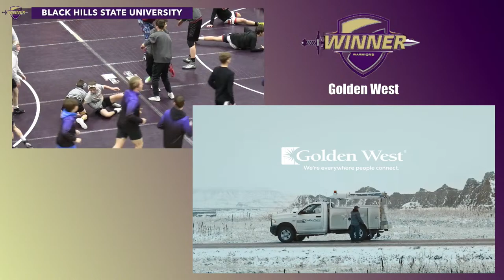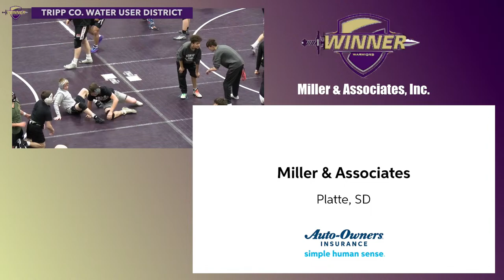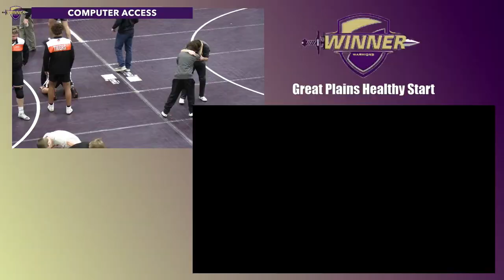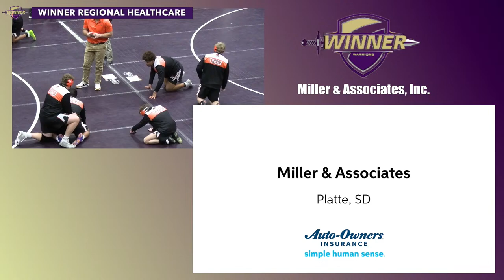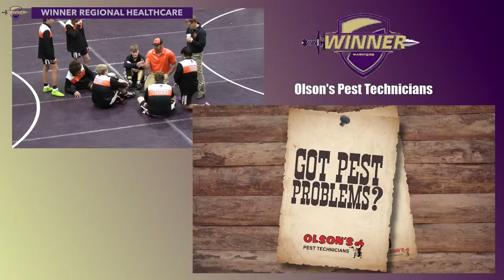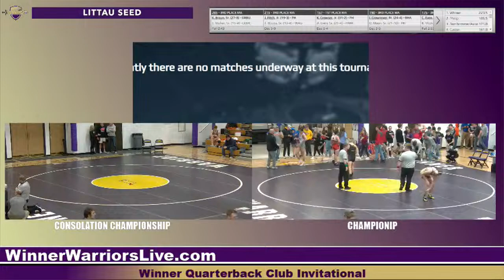2024 Winner Quarterback Club Invitational~MAIN (WR)